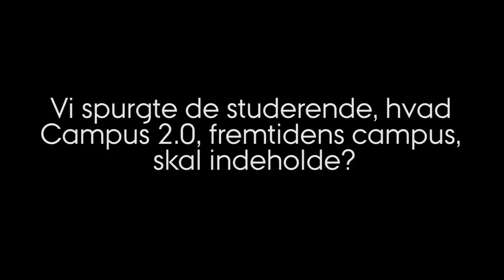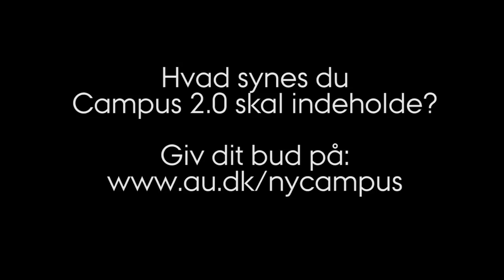Campus 2 0: Droneflyvning over kommunehospitalet og voxpop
Kom med på flyvetur henover Kommunehospitalet og hør AU studerende fortælle om, hvad de synes AUs nye områder skal anvendes til, når universitetet flytter ind i 2019.